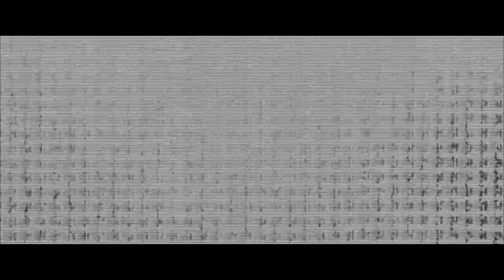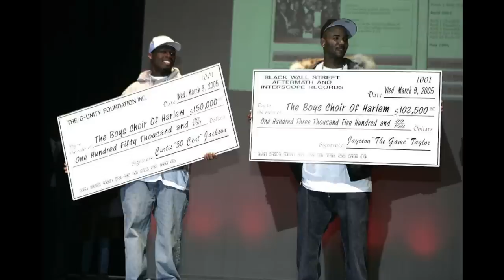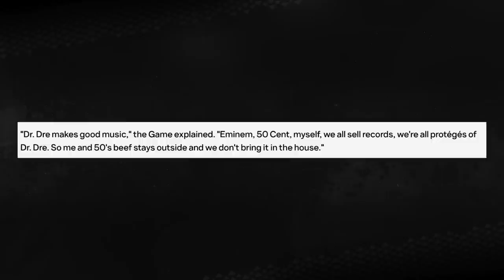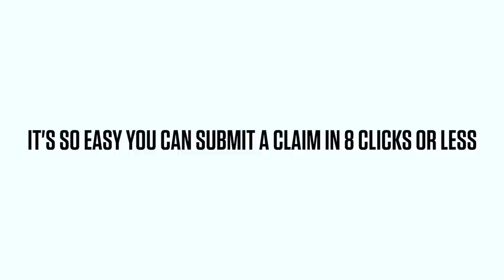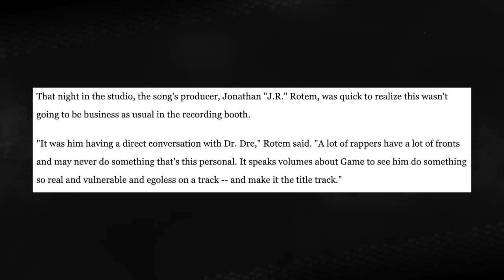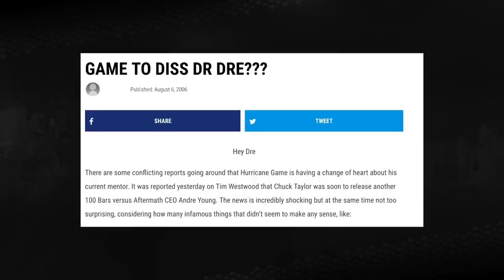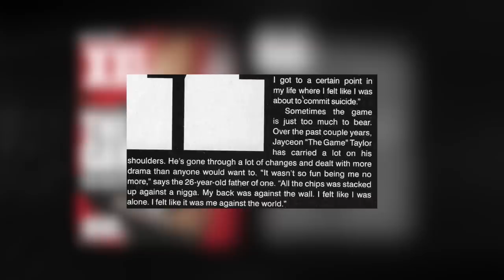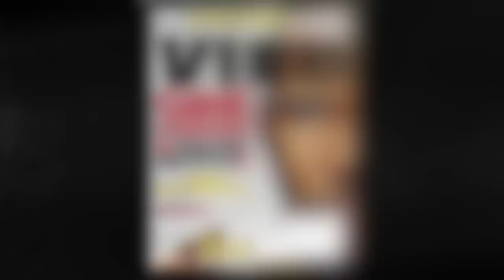THE MAKING OF THE GAME'S 'DOCTORS ADVOCATE'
If you’re ever injured in an accident, you can check out Morgan & Morgan. You can submit a claim in 8 clicks or less without having to leave your couch.